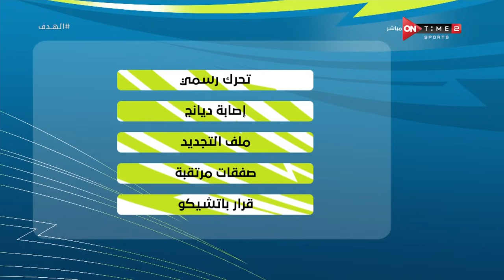الهدف-عبد الحكيم أبو علم :أسامة فيصل علي رادار الاهلى لتدعيم الهجوم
برنامج الهدف يقدمة الاعلامى إبراهيم عبد الجواد حيث انه يستضيف العديد من نجوم الكرة ويكشف الكثير من الكواليس للجماهير عن حياتهم ومواقف تعرضوا لها داخل الملعب وخارجة ويقوم بتحليل شامل للمباريات المحلية والعالمية يذاع من الثلاثاء الى الخميس الساعه 11 مساءً